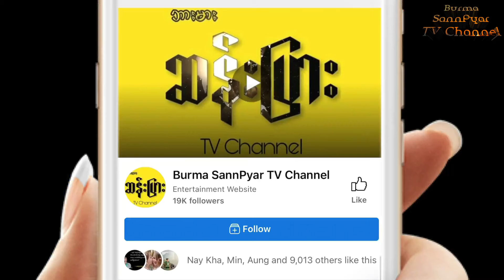ယိမ်းနွဲ့ပါးဓားပိုင်ရှင် စစ်သူကြီး မင်းခေါင်နော်ရထာ ဗိုလ်တွန်